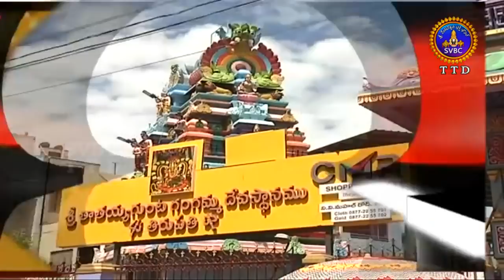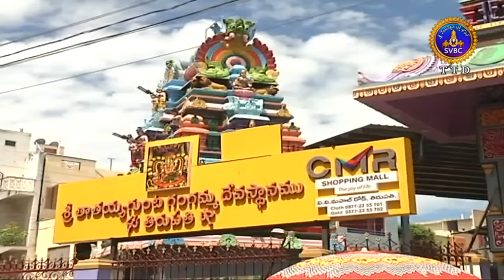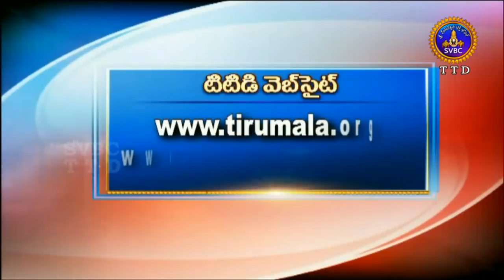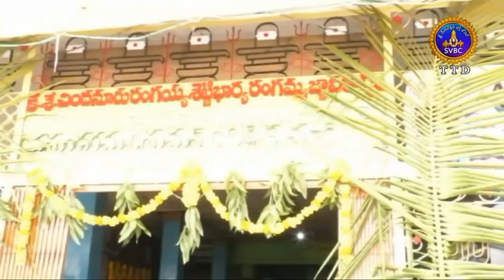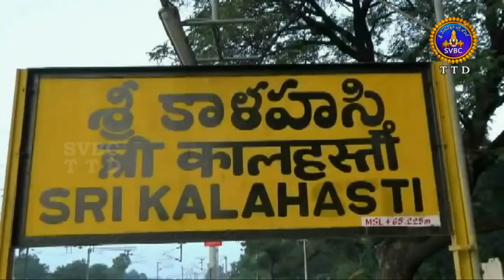ఆధ్యాత్మిక విశేషాలు | Adhyatmika Viseshalu |1PM | 11-06-19 | SVBC TTD